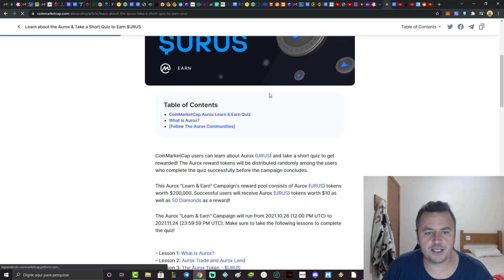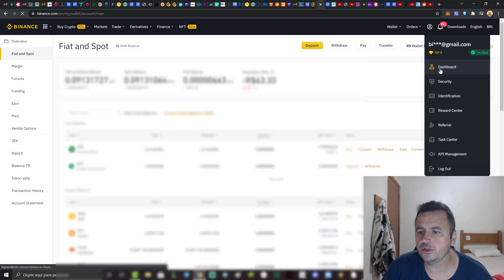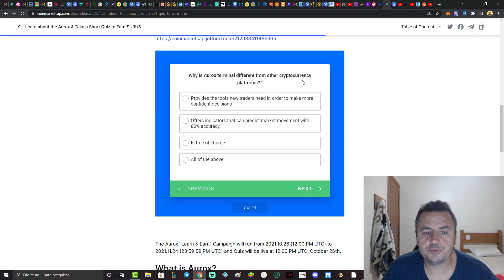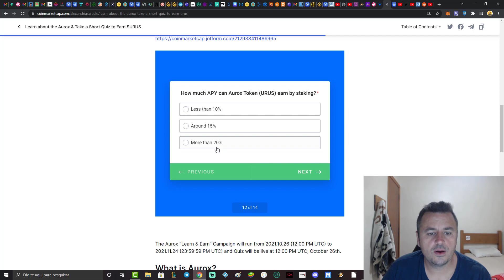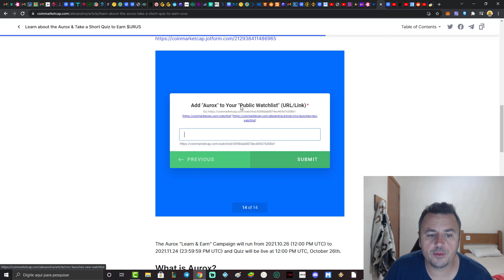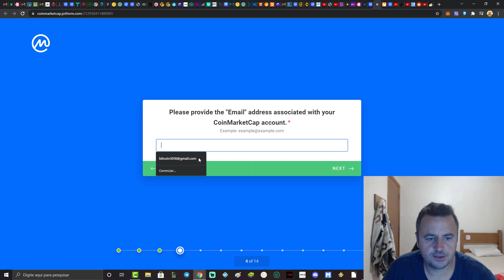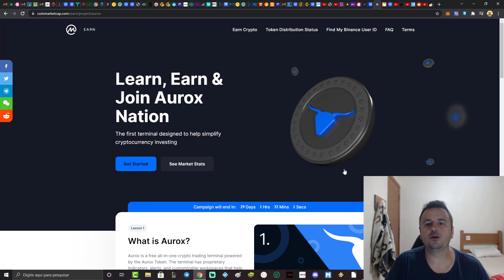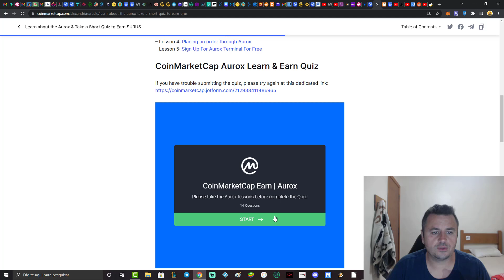GANHE 10 DOLARES EM AUROX COINMARKETCAP EARN RESPOSTAS ANSWERS AQUI! 🚀🚀🤑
somete quem for ficar no clan senao sera removido!

mais links úteis na descrição!

CODIGO PARA OS 50 TOKENS: ID46D7ED2C58

quer ganhar 16 reais em tokens link e código abaixo necessário KYC
 CODIGO PARA OS 16 REAIS: ID46D7ED2C58

codigo para ganhar +130:      Q9TF93

LINK DA MORPHER ( KYC REQUERIDO)

use o codigo : 6gdbrrb2 e ganhe 200 moedas!

GANHE DINHEIRO ASSISTINDO 1 VIDEO POR DIA ✔💲💥